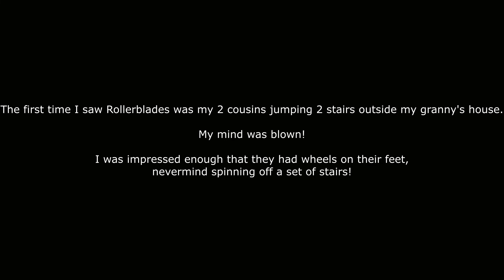Quarter of a Century on Skates Scott McDonald 2020 - Street skating video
Skate video to mark my 25th anniversary with wheels on my feet (Rollerblades).

If you don't like intros skip to 1.09 in.

Many thanks to those who helped film: Danny Jewell, Sam McDonald & Colin Weir.

Filmed in Glasgow, Barcelona, Malaga, Torremolinos, Benalmadena & Playa de las Americas

JK Soul - You Fool